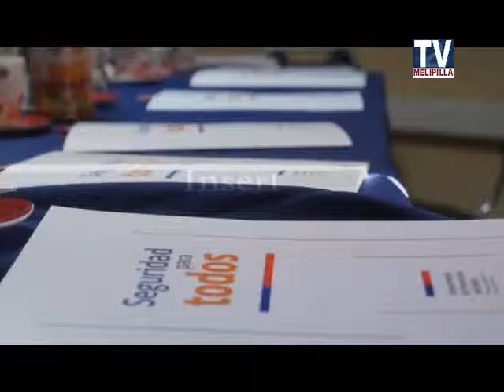10 FEB 2015. PRIMERA SESION CONSEJO SEGURIDAD PUBLICA DE MELIPILLA